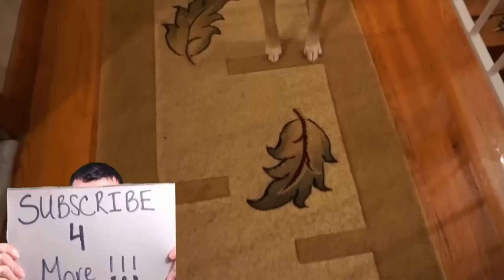I am Having A Baby!!! What will it be?